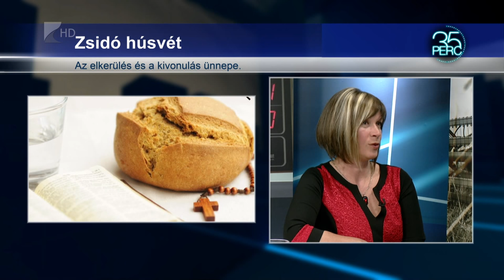Zsidó húsvét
A keresztény és a zsidó húsvét egybe esett eredetileg. Az ünnep héber neve a pészah, ami kikerülést, elkerülést jelent. A níceai zsinat i. sz. 325-ben szabályozta a keresztény ünnepek rendjét, ekkor vált el a két ünnep ideje.